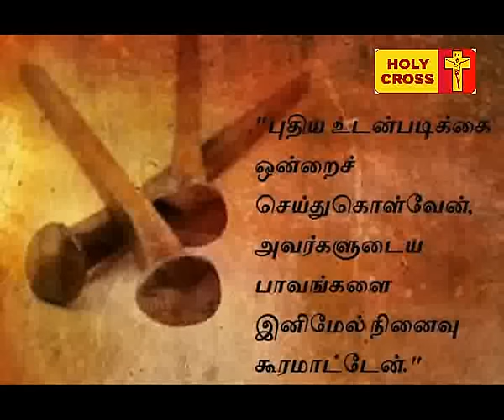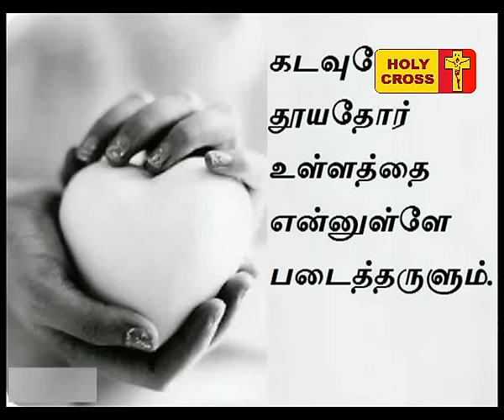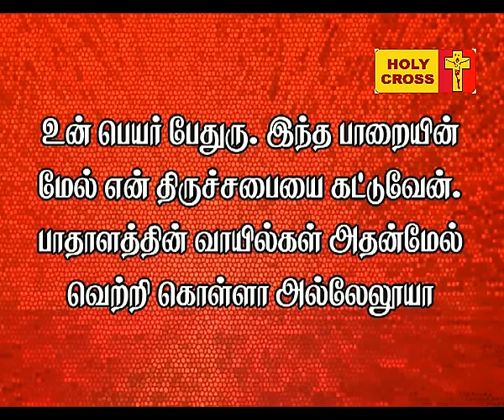Holy Cross Tv Daily Catholic Tamil Mass -04-08-2016